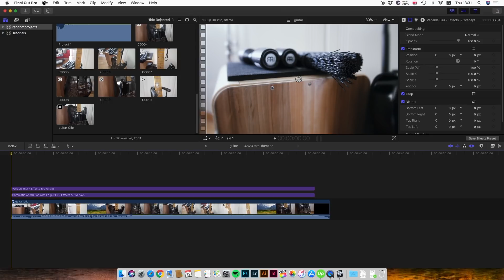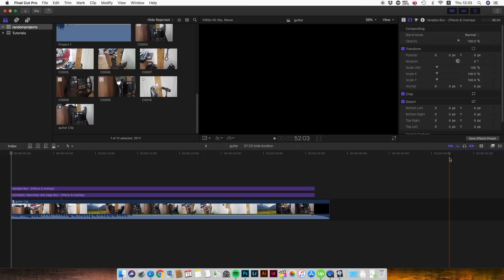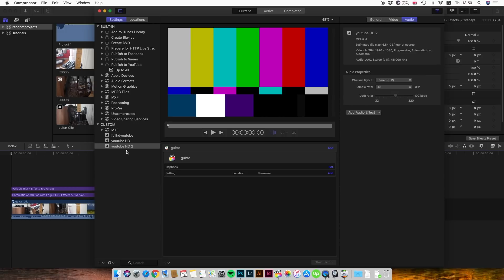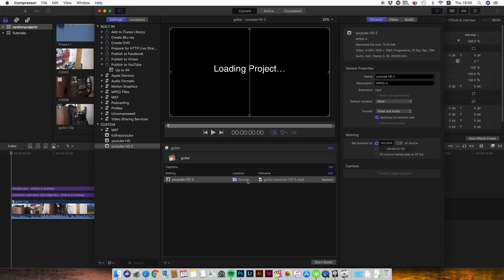Best EXPORT SETTINGS for Final Cut Pro X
In this short and easy FCPX tutorial you are going to see how to export your videos from Final Cut Pro X (Final Cut Pro 10) and get the best quality by using 2 different methods with the best export settings, directly from Final Cut Pro X and with the help of Compressor. If you have any additional questions or ideas for the next tutorial, feel free to add them in the comments below.

On this video I'm going to show you how you can easily create a Flicker Text Effect, and a Glitch Text Effect in Final Cut Pro X, and also how you can use this effect to create transitions between clips. If you have any questions feel free to put them in the comments section down below and I will reply to them as soon as I can.

The intro music is handmade.